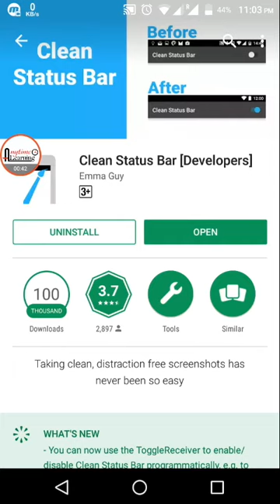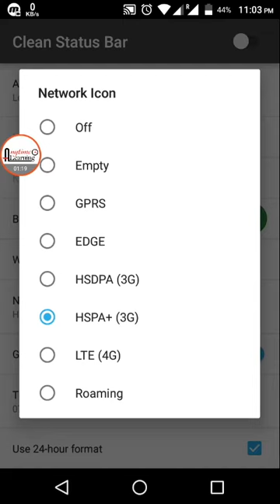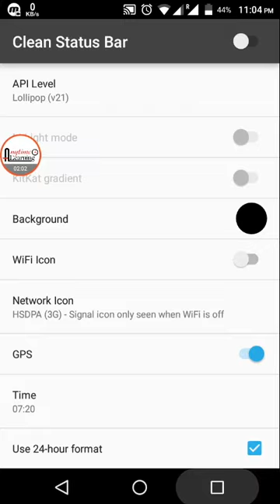How to hide your WiFi icon || Anytime Learning || Abdul Mottalib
How to hide your WiFi icon
By Abdul Mottalib